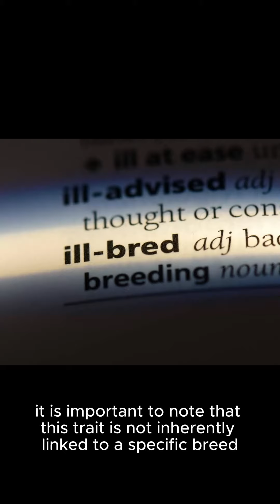6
While it is true that many breeds display varying levels of independence and aloofness with strangers, it is important to note that this trait is not inherently linked to a specific breed but rather to the individual dog's personality and behavior. It is incorrect to claim that this breed is exclusively independent and aloof with strangers.
In fact, many dog breeds are known for their friendly nature, gentle temperament, and strong bond with their owners and family members. The Airedale Terrier, for example, is a popular family companion that is known for its affectionate and loving behavior. It is crucial to approach each dog breed with an understanding of their unique characteristics and temperament.
When it comes to the Airedale Terrier, they can indeed be excellent guardians as they are known to be intelligent and protective dogs. However, this depends on the individual dog as well as the environment they are raised in. It is essential to provide proper training, socialization, and exercise for your Airedale Terrier to develop well-rounded behavior that ensures they live a happy and secure life.
In conclusion, it is incorrect to assume that all Airedale Terriers are independent and aloof with strangers. Each dog is an individual, and their behaviors can greatly vary. Always remember to educate yourself about the breed-specific traits and temperament before adopting or purchasing a dog.